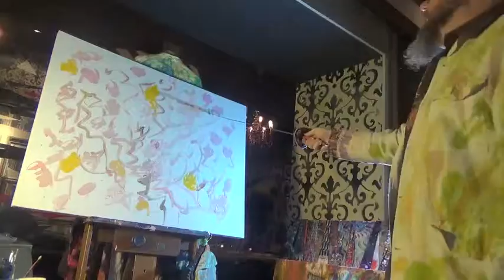Sward Painting at Fulton Market Kitchen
Allen Vandever international contemporary artist based out of Chicago. He has one goal and one goal only to take over the art world. He is founder of Rescue or Destroy, Team Art! Chicago, and Vandever clothing line. Allen's main focus is painting but he is a multidisciplinary artist.